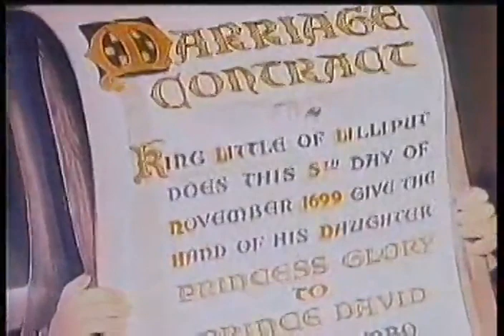Gulliver's Travels (1939) - The Classic Tale Brought to Life | Movie Review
In this video, we review the classic 1939 film adaptation of Jonathan Swift's famous novel, Gulliver's Travels. Join us as we explore the world of Lilliput and beyond, and see how this timeless story is brought to life on the big screen. We'll dive into the plot, characters, and production of this beloved film, and give our honest opinions on whether it still holds up today.

: If you're a fan of classic literature, animation, or just love a good adventure story, be sure to watch this video and let us know your thoughts in the comments below!

Chapter 1: Introduction - 00:00:00
Chapter 2: Gulliver's first voyage - 00:05:10
Chapter 3: Lilliput - 00:20:30
Chapter 4: Escape from Lilliput - 00:40:15
Chapter 5: Gulliver's second voyage - 00:55:20
Chapter 6: Brobdingnag - 01:10:45
Chapter 7: Gulliver's third voyage - 01:35:10
Chapter 8: Laputa - 01:52:30
Chapter 9: The Land of the Houyhnhnms - 02:13:40
Chapter 10: Conclusion and final thoughts - 02:35:20This channel's goal is to provide inspirational and motivating
freedom.
listening to.